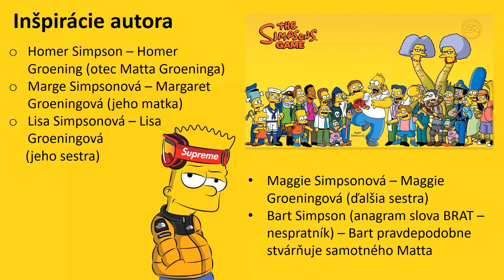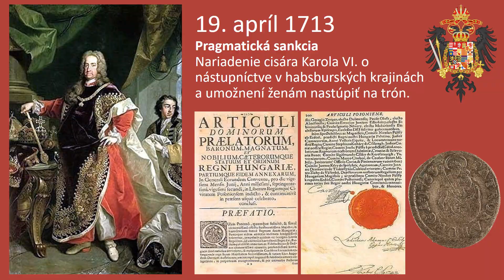Historické zaujímavosti - 19. apríla (S. B.)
Historické zaujímavosti 5  - The Simpsons, pragmatická sankcia Karola VI. , Jela